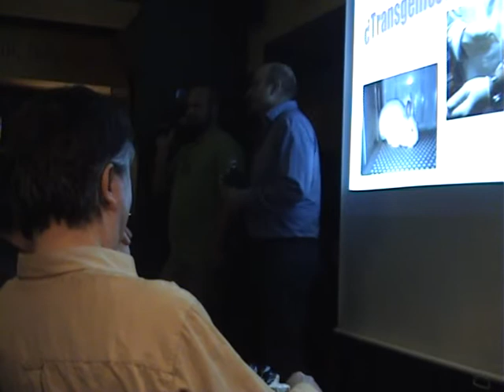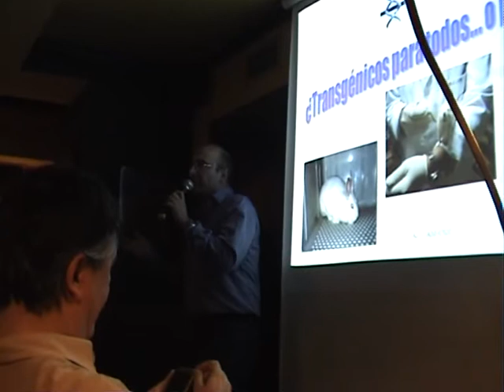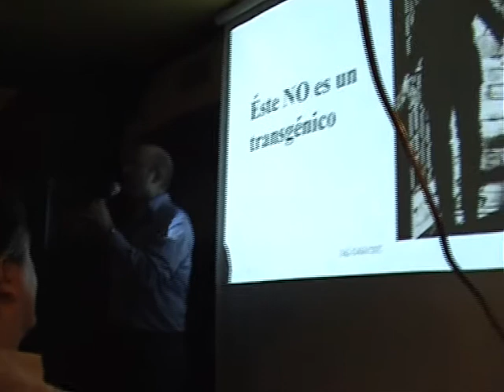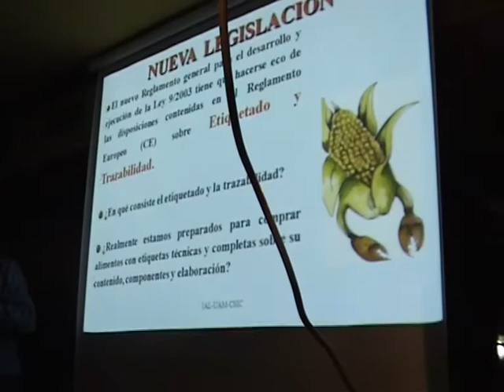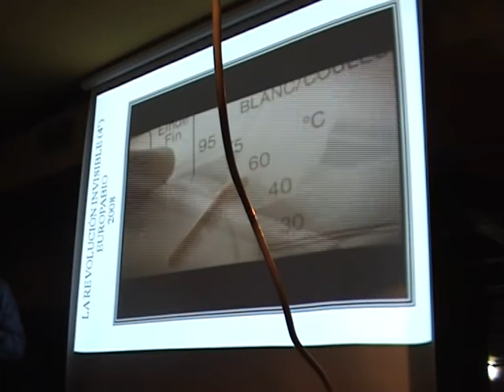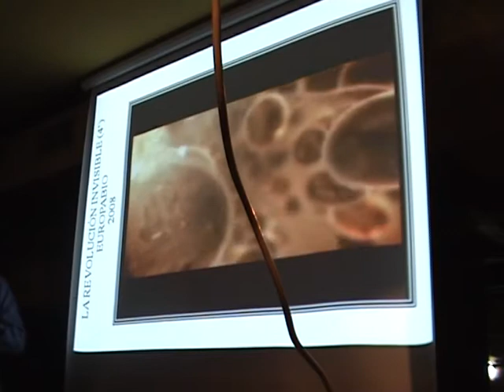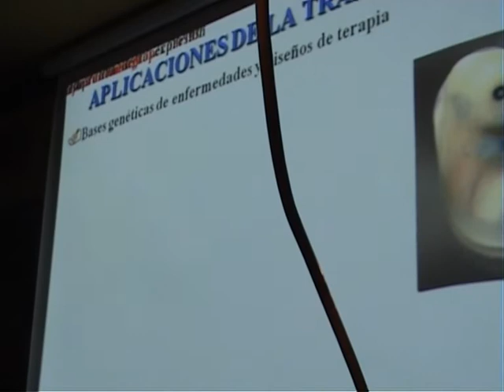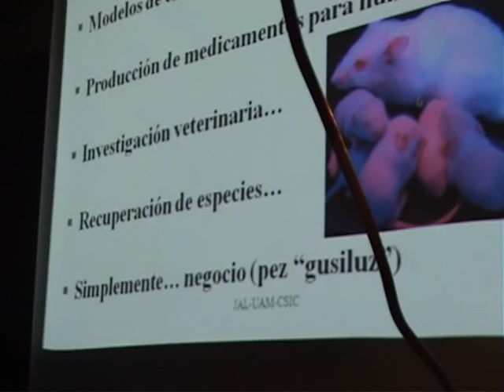Madrid - The Clover House - 11/12/2010 (Parte 1)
"¿Qué es un transgénico? (y las madres que lo parieron)", por José Antonio López Guerrero, Profesor Titular del Departamiento de Biología Molecular de la Universidad Autónoma de Madrid, investigador y director del Departamento de Cultura Científica del Centro de Biología Molecular Severo Ochoa.